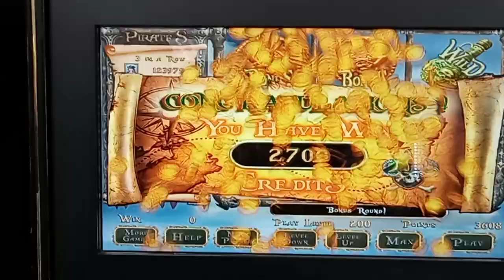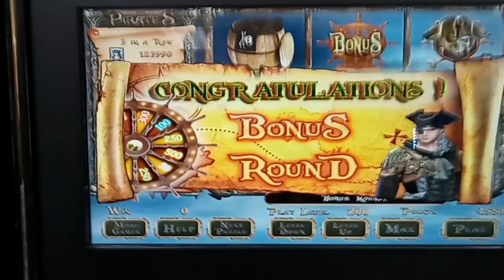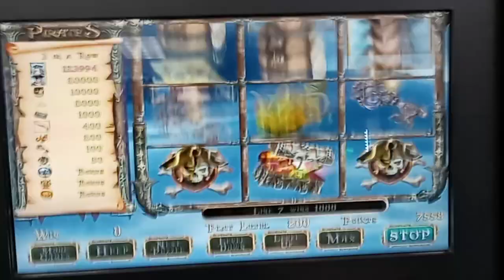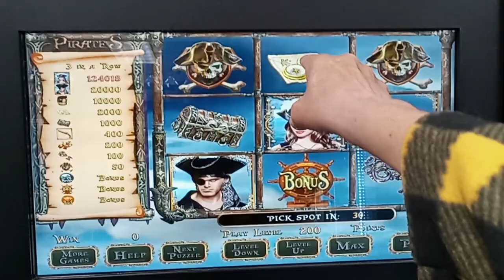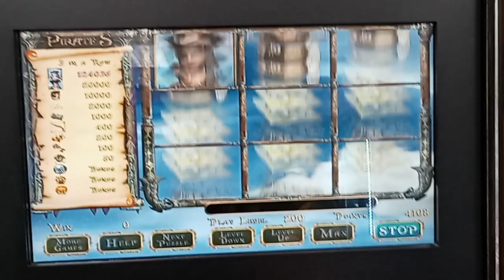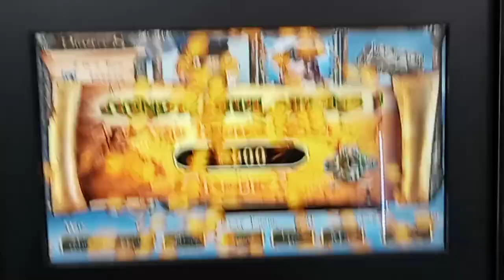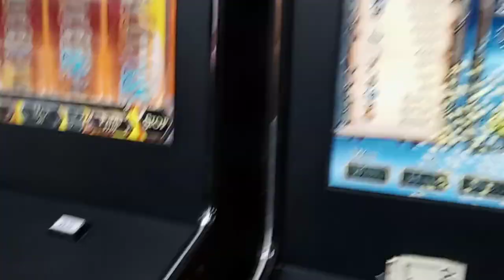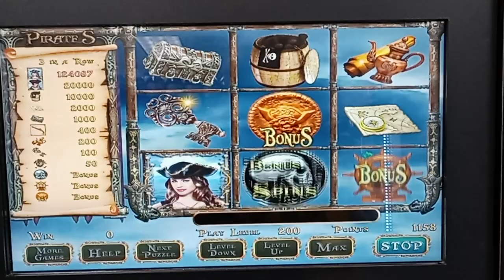Pa SKILLS 🤑 Premiere Fun $2 bet Pirates ☠️ Session COIN BONUSES ‼️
Pa SKILLS 🤑 Premiere Fun $2 Bet Pirates ☠️ Session ‼️